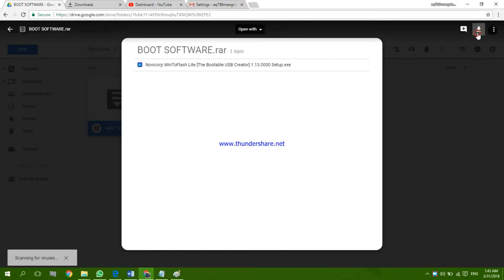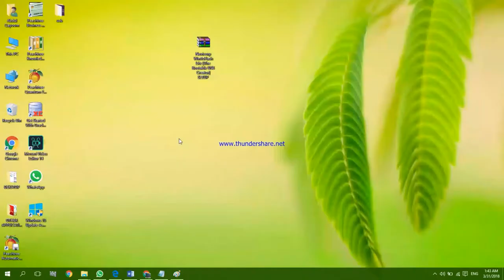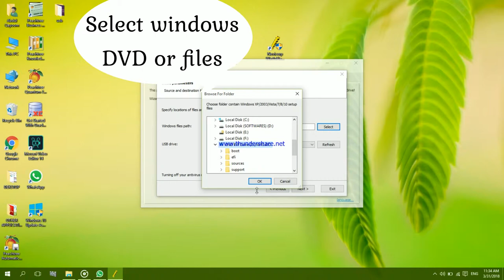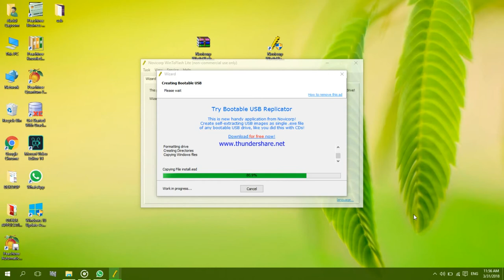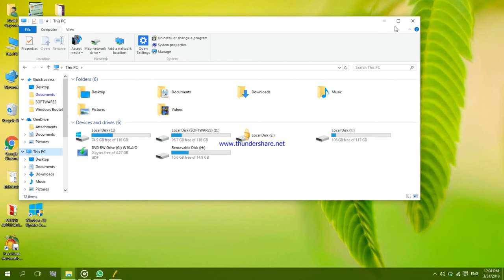How to Create Bootable USB Flash Drive at Window, 7, 8, 10 CD/DVD to USB || Computer-e-Learning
How to Create Bootable USB at Window, 7, 8, 10 CD/DVD to USB

Software: Peachtree Quantum 2010
Made With: Movavi Editor
By: Abdul Qayoom Mangrio

computer learning
computerelearning